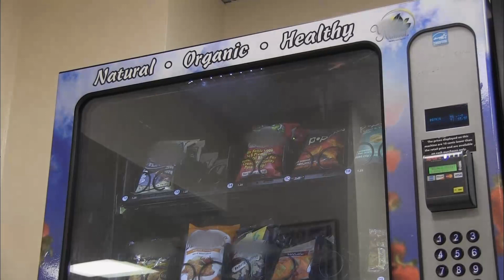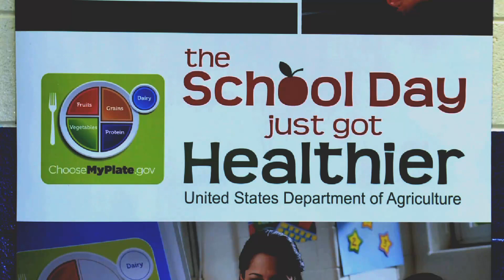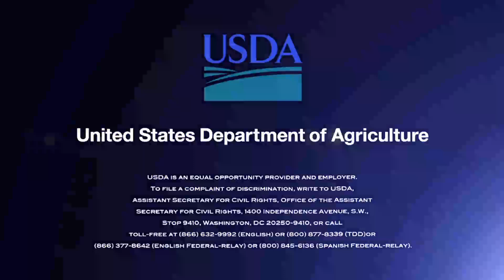Smarter Snacks For School Children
School children will be offered healthier snacks under a new rule from USDA.